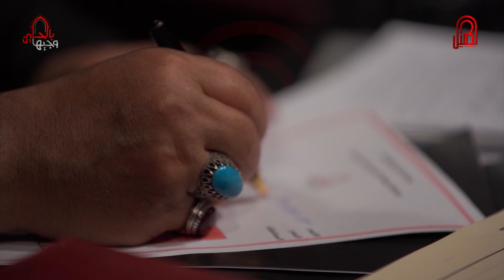الفتى الحسيني سجاد علي عبد الامير | مرحلة التراث | وجيها بالحسين - الفتيان